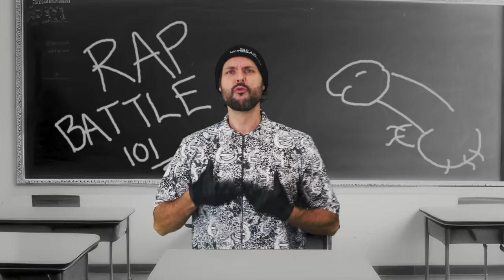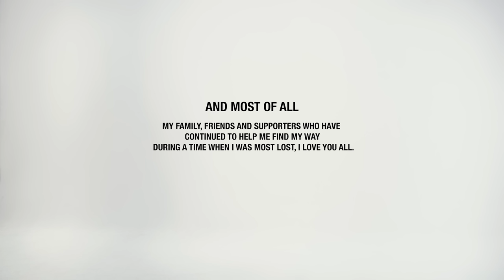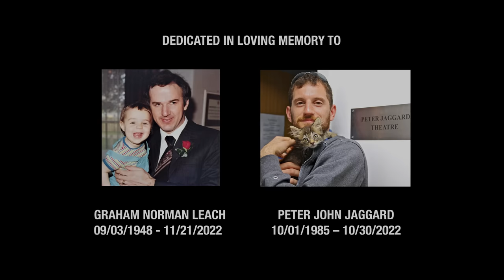JEFF LEACH presents A COMEDY SPECTACULAR (2023) FULL SPECIAL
The debut stand-up 'Comedy Spectacular' by actor, writer and comedian Jeff Leach (that's me).

This is a unique multi-media comedy offering unlike anything that has been made in this space before. Including written stand up material, improvised crowd work, an animated short in which I voice all of the characters, a dramedy dialogue , character sketches, a rap music video and finally a ridiculous dance music track all written, performed, directed and produced by myself. I didn't do that process alone however, so below is the story...

I've turned down platforms that were interested, money on the table and the support of the 'Hollywood machine' to release this one hour piece of art entirely FREE for all of my amazing supporters and fans. Sharing this project with the world has been a difficult process. Mid-way through making the special, my best friend, Peter Jaggard (a brother to me in all but name) sadly took his own life after battling mental health problems for many years. As I mourned his loss and started to process the death of my beloved friend, my sadness was compounded when my own father, Graham Leach, lost his ongoing battle with late-stage alcoholism dying just three weeks after Pete.

Suffice to say I was beyond broken. A mess. Mental health advocacy has always been a huge part of what I do whether on stage, in front of a camera or online in my social media presence, with good reason. It was only with deep personal self-assessment, ongoing therapy (with the profoundly adept Professor Michael Feldler) and a new lease of life born out of a dedication to transparency and relentless honesty, that I was able to overcome my pain and return to creating art as a way of processing my losses.

This project gave me the chance to heal. To move beyond traumas from childhood into adulthood and to take on a new life free of depression and understanding, accepting that which I cannot control. Art saved me. I also ended up re-writing and re-shooting THREE major parts of this project because my personal story had changed so drastically and I wanted to give my audience the best and most honest version of myself and my work. After almost 18 months of blood, sweat and many, many tears I am deeply proud and grateful to be able to share this Comedy Spectacular with you all.

I must thank every single supporter who donated to my crowdfunding. You raised almost $28k to kickstart the project. I've invested another $40k of my own money into the production pot and another hefty sum for the promotion of the project. Without your generosity and belief this comedy special simply would not have been made. I will never forget those who helped me start this process and I want you all to know that I love you.

I also have an incredible team of crew, editors, engineers, animators and musicians who helped me forge each of the brilliant sections that make up this Spectacular and I wish to thank them all for their hard work. A list of every person involved in the making of this project can be found

Firstly thanks to my co-director and co-producer Ben Morrison for helping bring this project to fruition. Thanks to Reece Chapman who single-handedly curated the animated work under budget and in record time. My audio engineer Emmett O'Malley gave this project life with beautifully balanced sound, the colorist Billy Hobson worked into the evenings alongside the plethora of major network shows he works on to give me the professional aesthetic qualities I needed. Saeed Faridzadeh took his VFX genius and added new dimensions to the footage realising more of my creative vision than I could ever have hoped for whilst Onin (Nino Cutraro), BabyWinsch (Daniel Winsch) and Rob Gentry produced tracks so hard even a white boy from the UK could wax lyrical on them. The DPs, camera operators and assistants are all legends who worked to my budget producing some visually astounding work of which I am incredibly proud.

Finally I am grateful to all of the family, friends and fans who have helped me keep my head above water these past two years as I tried not to drown in mental health issues. You gave me a chance at a fresh healthy start for myself and I will forever be grateful. I hope you enjoy my SPECTACULAR! Jeff x